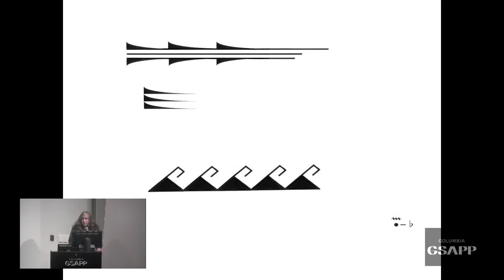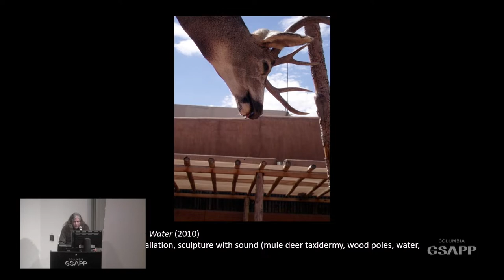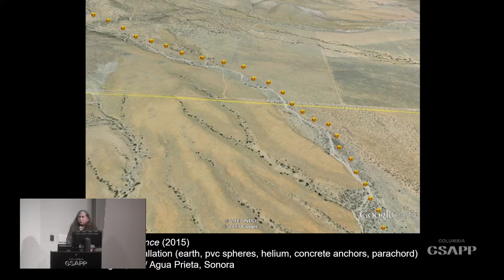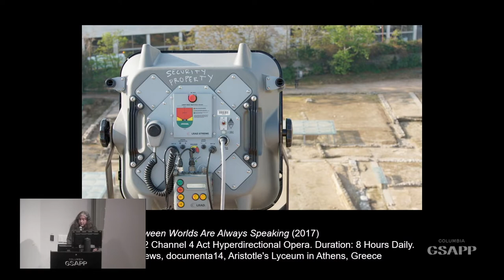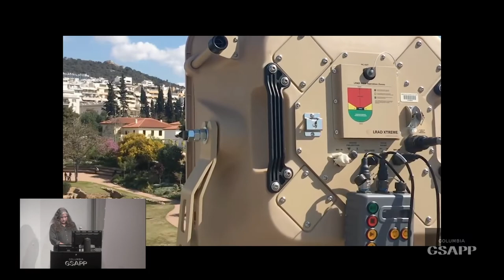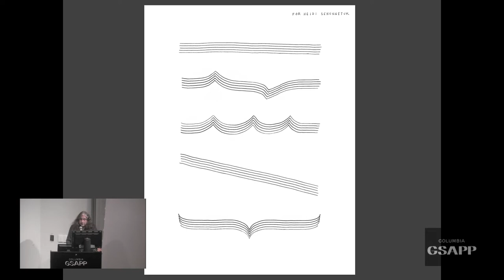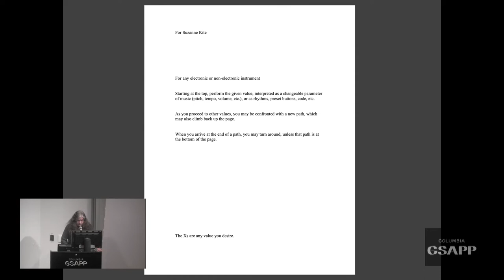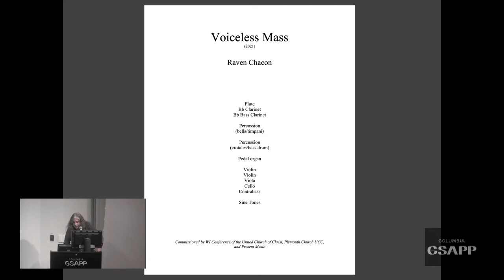Columbia GSAPP Dean's Lecture Series: Raven Chacon